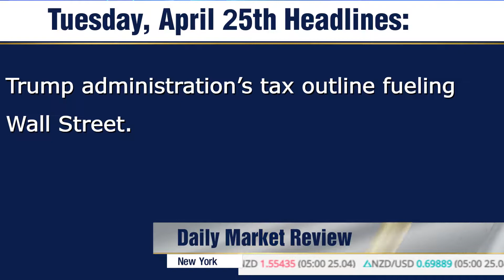Wall Street and Forex Expecting Fast Days Ahead 25/4/2017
Asian markets continued to show positive momentum early this morning. The Dax and Footsie have both gained also today thus far. The CB Consumer Confidence reading will come from the States later today. Wall Street pushed ahead firmly on Monday and sets up the coming days for fast markets as the Trump administration will factor into trading with its tax package which is scheduled to be presented on Wednesday.